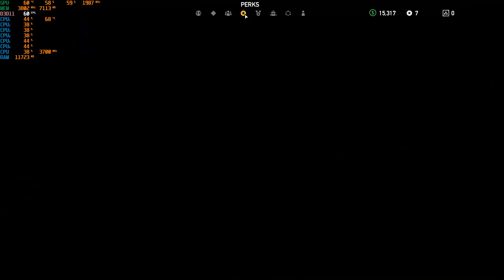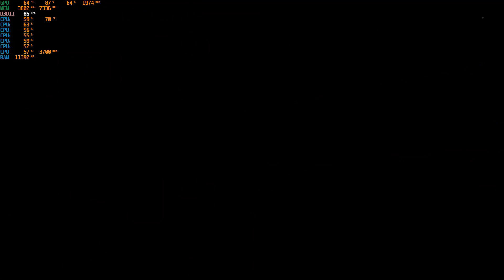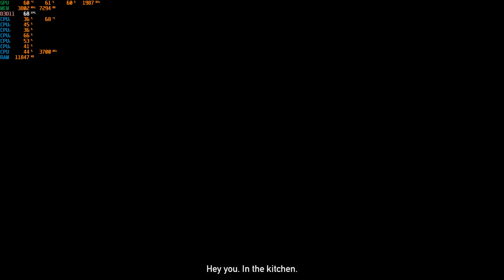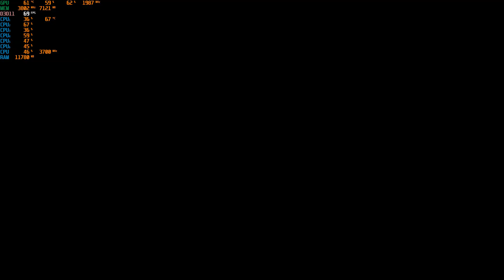Far Cry part 17